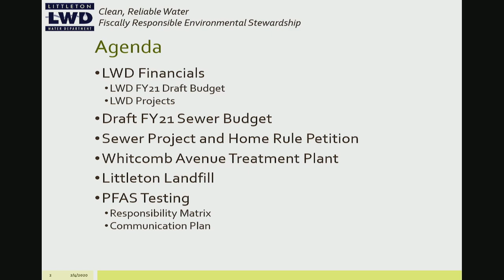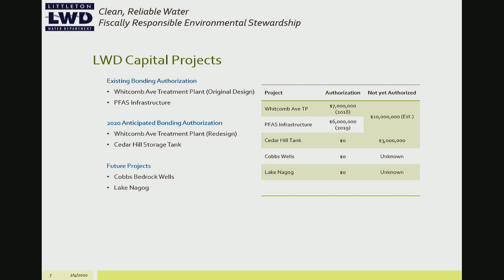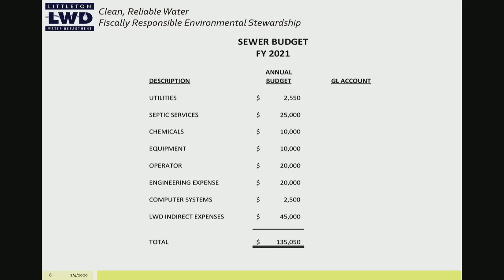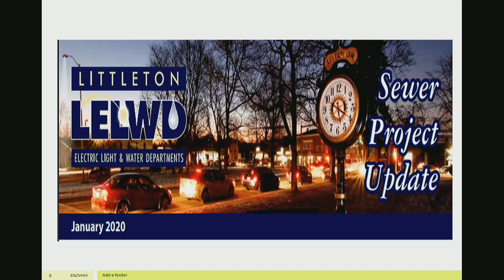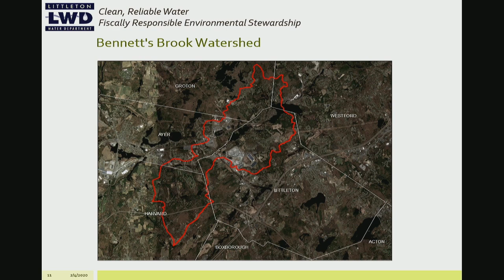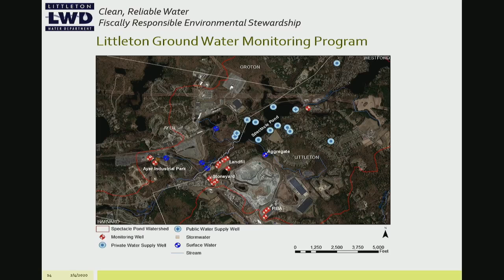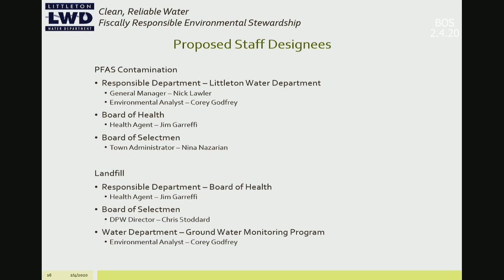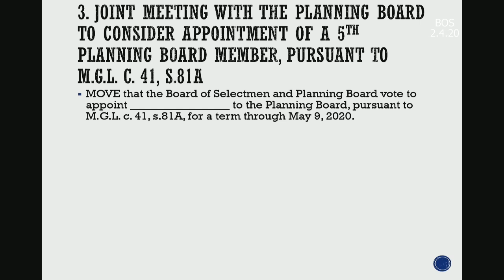BOS 02 04 2020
joint with
Board of Health
Light and Water Commisioners
Planning Board